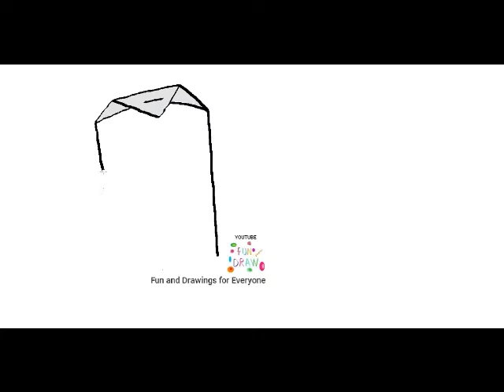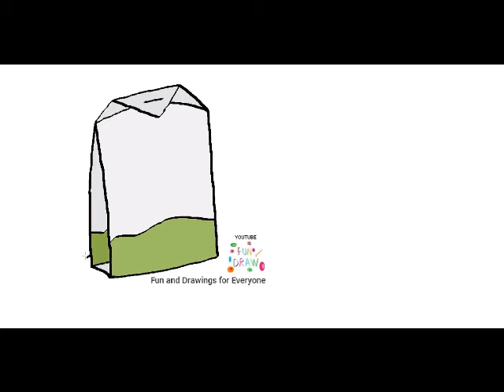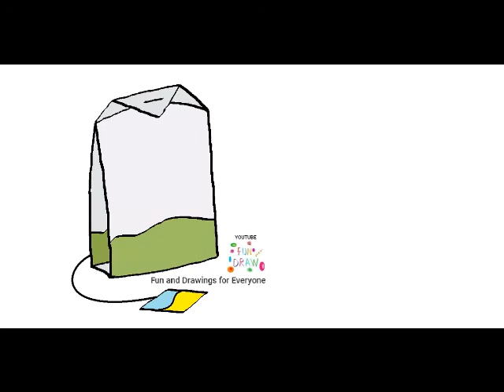How to draw a tea bag